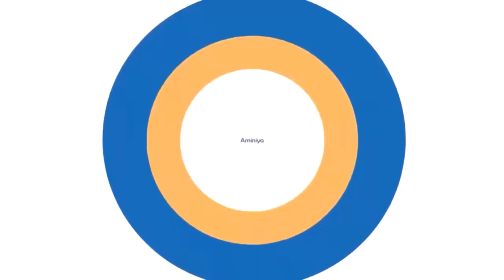Musabbabin mutuwar Saratu Giɗaɗo (Daso) da alhinin jaruman Kannywood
Fuskokin manya da tsofaffin jaruman Kannywood yayin bayyana alhininsu bisa rasuwar Saratu Giɗaɗo wadda aka fi sani da Daso, inda kuma ƙanwarta ta shaida wa Aminiya musabbabin mutuwarta